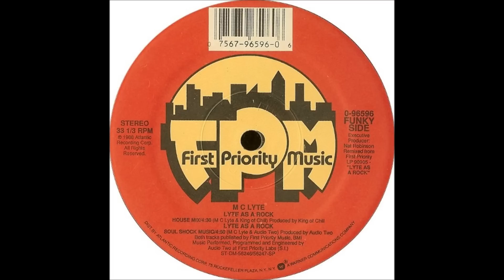MC Lyte- Lyte As A Rock (House Mix)